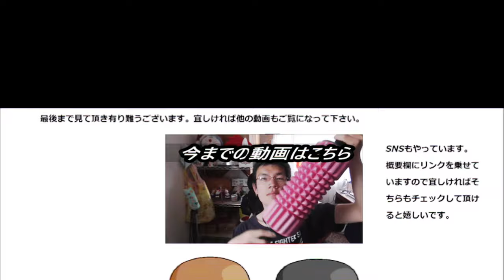ドミノ・ピザ ナスのミートグラタンとブルックリンミートボール食べてみた。お肉祭り？否これは～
ドミノ・ピザのトマトチーズミートサイドメニュー二種を食べてみました。流石ピザ屋さん！！チーズの濃厚さとトマトの酸味はお手の物~だけど一寸物足りない気もする……
贈り物は此方まで↓
〒153-0042